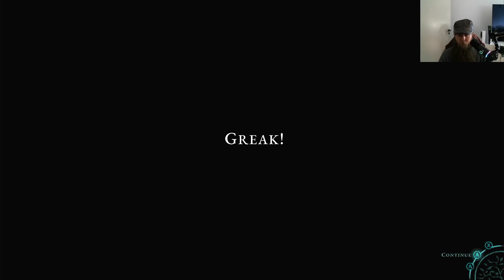Morten Greak Memories of Azur Demo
husk at 20 visninger tak